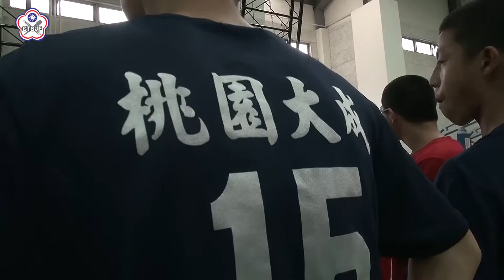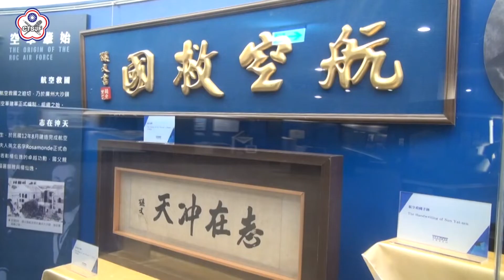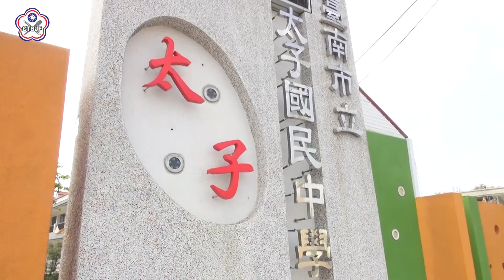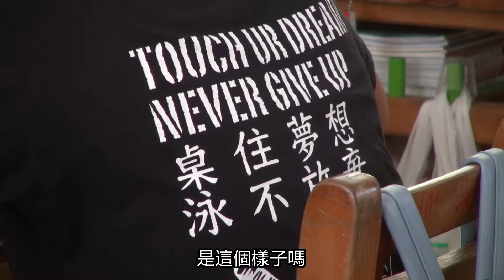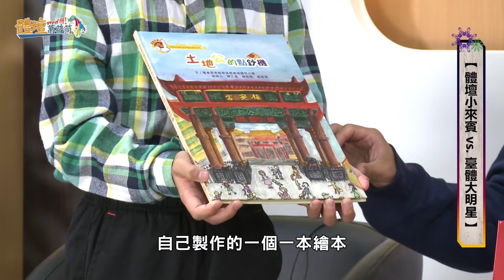體壇萬花筒-聖誕特別企劃